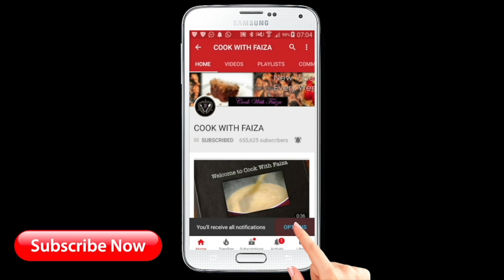Restaurant Wala Swaad: Junglee Pulao! || Junglee Pulao Restaurant Style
Junglee Pulao Restaurant Style: Zaiqay ka ek naya safar shuru karein! 🌿🍚 Hum le kar aaye hain aapke liye resturant ki mehfil ka maza, Junglee Pulao ke sath. Aapne zaiqay ko buland karein is naye aur anokhe tareeqe se! 🍽️✨

Likhi hui recipe ke liye meri website ko visit karain,
ya phir meri free mobiles App ko download kar lain,
Link niche diye gaye hain